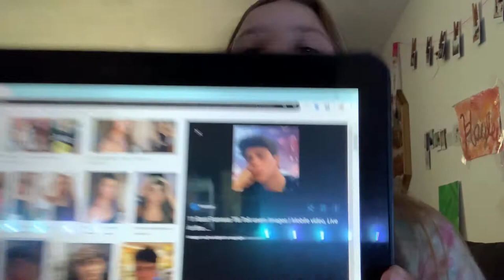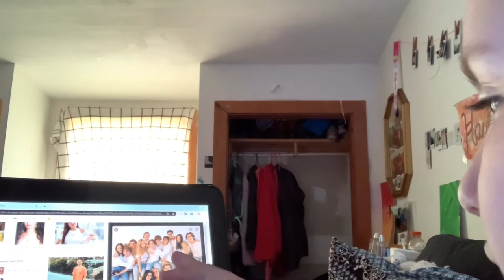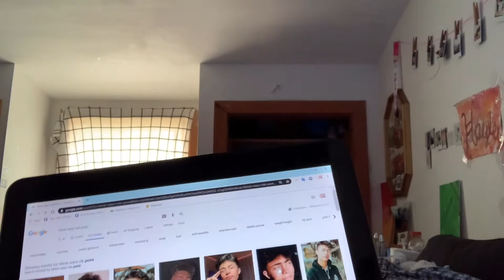Vlog \ rating Tiktok stars